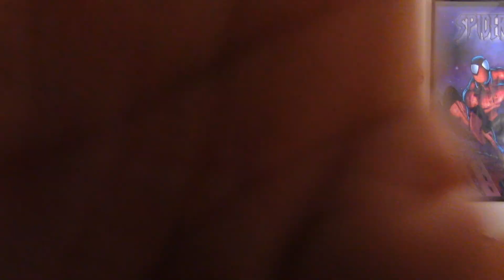Supergirl: Season 3 Episode 6 Review: Midvale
Alex (Chyler Leigh) and Kara (Melissa Benoist) go back home.

Thanks